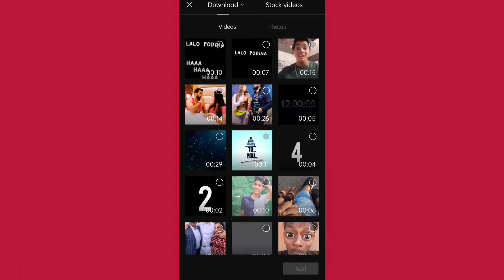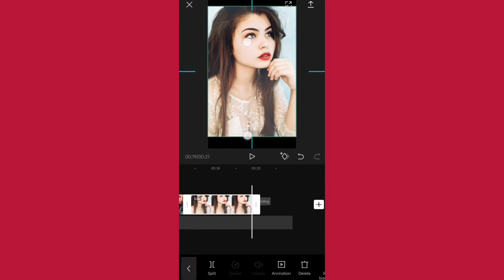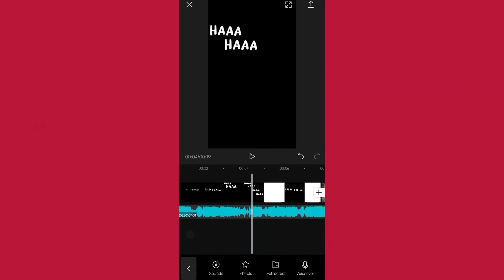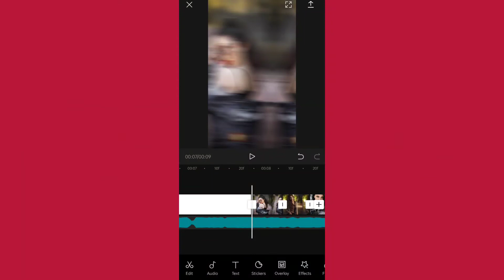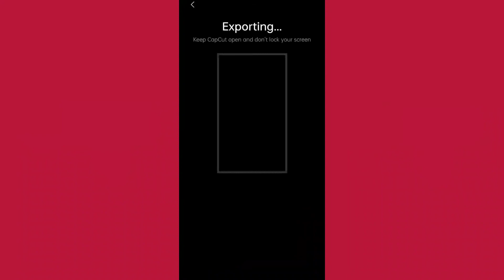new tiktok trending video editing | lelo pudina editing| new 4k status full screen video editing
Topic cover-
new 4k status full screen video editing,
4k status full screen video editing,
4k status full screen video editing alight motion,
4k status full screen video editing app,
new trending alight motion 4k full screen
whatsapp status video editing rsa techz 001,
new 4k whtsapp statues video editing,
new tiktok trending video editing,
new tiktok trending video,
new tiktok trending video editing 2021,
new tiktok trending video editing free fire,
new tiktok trending video 2021,
tiktok new trending video tutorial,
new trending tiktok video tamil song,
new trending tiktok video nepali,
new trending tiktok videos in tamil,
tiktok new trending video how to make,